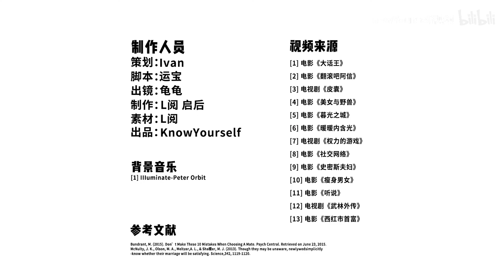你单身的原因找到了！有这10个特点的人，再优秀也难脱单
恋爱是一件需要很谨慎考虑的事情，如果和错误的人走进爱情，真的可能后患无穷。今天的视频就给大家罗列了10个确定关系前你一定要注意的雷区，踩上了这些雷，再优秀的人也只能单身啦！关注@KnowYourself视频 ，每天一条心理学小知识。